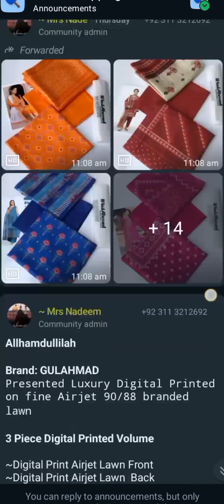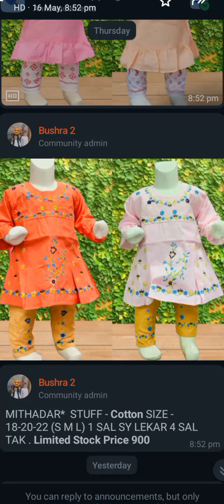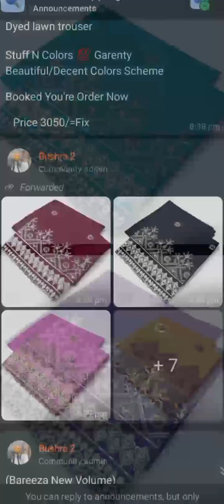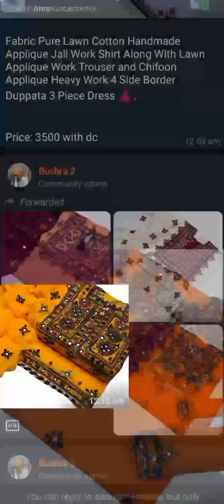online shopping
latest dresses for purchasing very informative for all of u